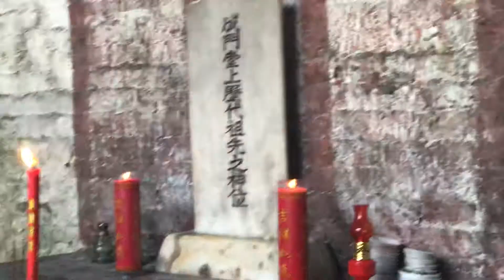中国广东云浮南盛镇铁场村宗树围宗祠祭祖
马来西亚成氏宗亲62人9/11/19